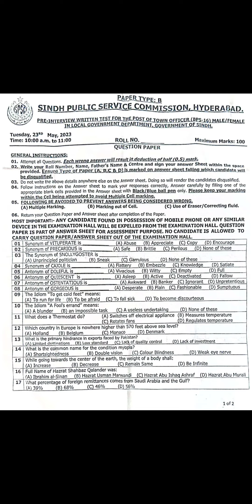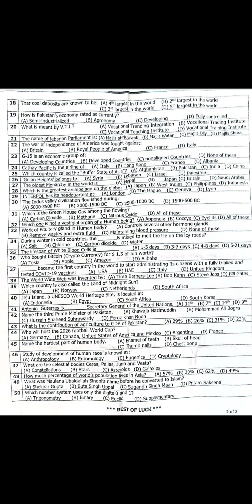Original Paper of Town Officer in Sindh Local Dept through SPSC